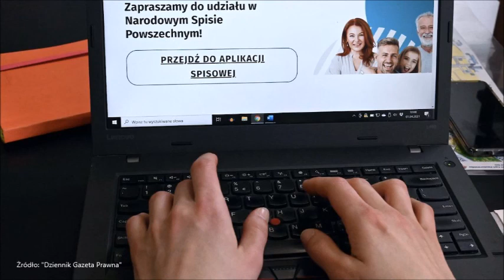"Nie", czyli "tak". Pułapki spisu powszechnego.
"Nie", czyli "tak". Pułapki spisu powszechnego i ich rozwiązania.

    (fot. PAP/Marcin Bielecki)